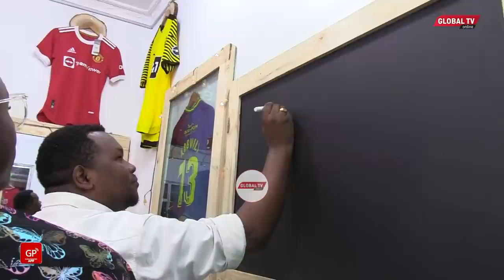KABWILI - "NINAMKUBALI sana TSHABALALA, NIMEUMIA KUONDOKA Kwa SHIKALO na METACHA"...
Golikipa wa Yanga Ramadhan Kabwili amekiri kuumia baada ya kuondoka kwa magolikipa wa yanga Metacha Mnata na Farouk baada ya mikataba yao kumalizika.